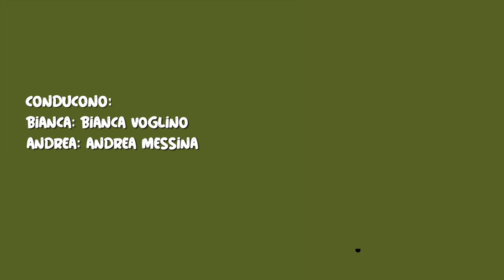Connettere l'Ambiente: Ultima Puntata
In questa ultima puntata, I ragazzi del Servizio Civile raccontano la loro esperienza all'interno della web serie "Connettere l'Ambiente".
Conducono Bianca e Andrea